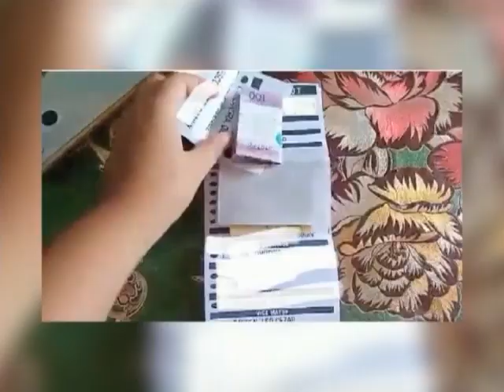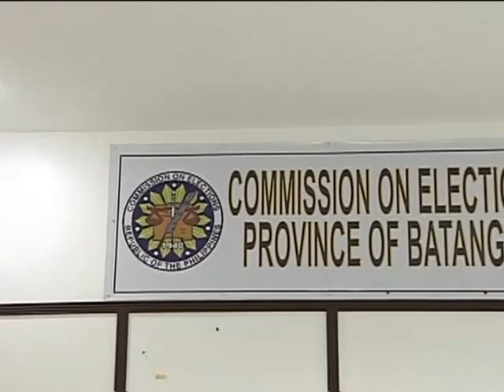Regional TV News: Mga Panuntunan, Muling Ipinaalala ng COMELEC 2 Araw Bago ang Eleksyon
Mga panuntunan, muling ipinaalala ng COMELEC 2 araw bago ang eleksyon.